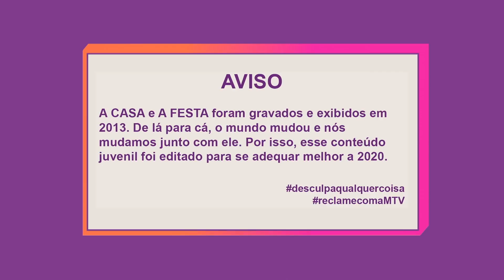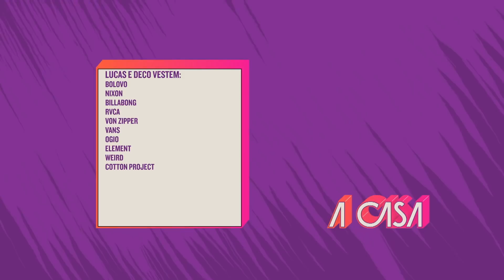SUPLA ESTÁ EM CASA - A Casa MTV Parte 12/24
Quer saber mais historias da Casa de  Verão MTV
acesse nosso site e dá uma espiada